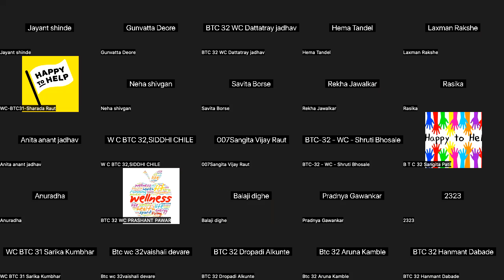morning workout with yoga wellness coach manisha madam & Ganesh sir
MORNING 1 hour work out &  Yoga 60 min yoga Full body WORKOUT & yoga with foji bhai
WELLNESS
COACH Manisha madam & Ganesh patil sir
DAILY WORKOUT, ONLINE WORKOUT, GHARSE HI YOGA KE LIYE HAMARI HEALTH COMMUNITY KO Join kare

नमस्कार
मैं गणेश पाटील पुणे महाराष्ट्र से  हूं मैं एक wellness coach हु
✅ हम लोग एक happy2help कम्युनिटी चलाते हैं जिसमें कई सारी फैमिली यों को जल्दी जीवन शैली किस प्रकार से जीना है के बारे में सिखाते हैं
✅ हम लोग खुद को और हमारी पूरी फैमिली हमारे रिश्तेदार दोस्त हमारा समाज इन सब ने भी हेल्थी  लाइफ जीने चाहिए उसी संदर्भ में हम लोग कोशिश कर रहे हैं।
✅ हम लोग मानसिक हेल्थ, शारीरिक हेल्थ और फिटनेस हेतु अवेरनेस कर रहे हैं।
✅ फुल फैमिली के लिए वैलनेस टॉक के माध्यम से हमारी गलत जीवन शैली को बदलाव करके अच्छा आहार और रेगुलर एक्सरसाइज करके किस प्रकार हेल्थी रहा जा सकता है।
✅ हर रोज सुबह और शाम 60 मिनट व्यायाम योगा सिखाया जाता है।
✅ हमारे साथ कई सारी फैमिलीया जु ड़ रही है और उनको बहुत अच्छा लाभ मिल रहा है।
✅ आप भी 3 दिन के लिए मुफ्त इस प्रशिक्षण को ज्वाइन कर सकते हैं तथा अपने दोस्त फ्रेंड को भी ज्वाइन करा सकते हैं जिसके लिए कोई चार्ज नहीं होंगे।

  हर रोज व्यायाम, एक्सरसाइज, योगा टाइम
05:00 से 06:00

अपनी लाइफ स्टाइल और आहार हेतु मार्गदर्शन हर रोज शाम
08:00 से 09:00

60 मिनट में अपने हेल्थ के बारे में जाने

✅ वजन कम कैसे करें, या वजन कैसे बढ़ाएं
✅ रोगप्रतिकारक शक्ति कैसे बढ़ाएं
✅ अपने आहार और पोषण आहार के बारे में कुछ मित्य और जानकारी
✅ अभी हमारी जीवन शैली और अभी हमारी हेल्थी लाइफ के बारे में
✅ आहार और पोषण आहार के बारे में जानकारी इन दोनों में क्या फर्क है
✅ निरोगी और हेल्थी लाइफ स्टाइल के फायदे
✅ डाइजेशन संबंधी जानकारी
✅ हमारी स्किन के बारे में जानकारी
✅ छोटे बच्चों के हेल्थ के बारे में जानकारी
✅ Migraine thyroid PCOD
✅ डायबिटीज ब्लड प्रेशर हीमोग्लोबिन की कमी

📌 उपरोक्त में सब कुछ जानकारी पा सकते हैं

उपरोक्त जानकारी पाने हेतु जूम ऐप को डाउनलोड करें तथा मुझे व्हाट्सएप पर हाय भेजें या नीचे दिए गए लिंक को क्लिक करके ग्रुप को ज्वाइन करें धन्यवाद।
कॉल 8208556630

foji work out,